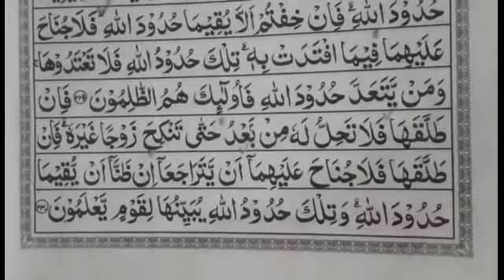MASYAALLAH TABARAKALLAH... Giat Sekali Membaca Al-Qur'an Eps. 67 nya! (Al-Baqarah ayat 228-230)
Latihan membaca waqaf dan ibtida pada Surah Al-Baqarah ayat 228-230.